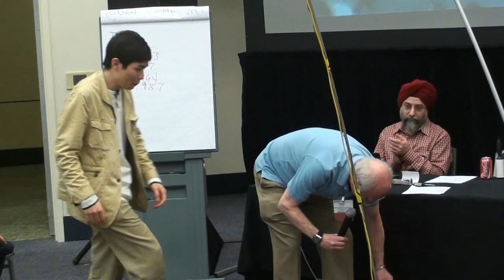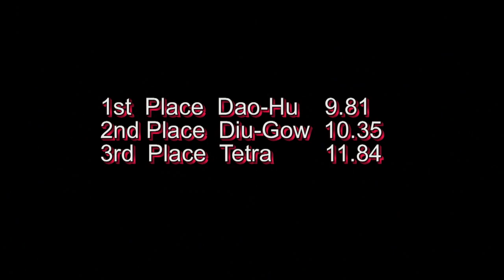Apec 2014 Micromouse Texas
APEC 2014 Micromouse final results
Fort Worth Texas USA